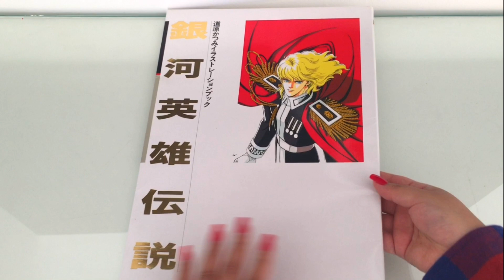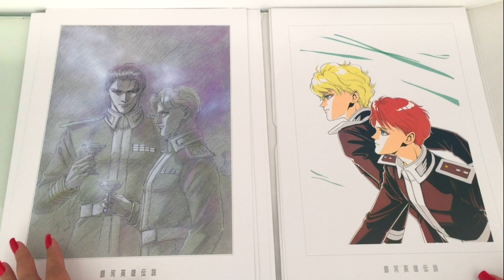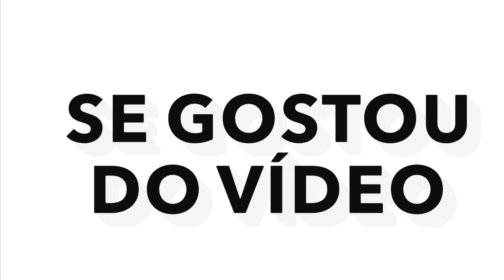【LEGEND OF THE GALACTIC HEROES ILLUSTRATIONS】By Katsumi Michihara e Yoshiki Tanaka.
Hoje trouxe para vocês esse item raro de LoGH que consegui lá do Japão! A vontade que tenho não é nem de guardar como herança, mas de expor em um museu!

As dimensões são:  26cm (comprimento) x 37cm (altura).

Música: LoGH: Die Neue These OP: "Binary Star" by Hiroyuki Sawano (Piano Cover by Fireteamtorch. Fireteamtorch you are amazing! The best cover ever!

⇒ Com cartão internacional:
Amazon JP